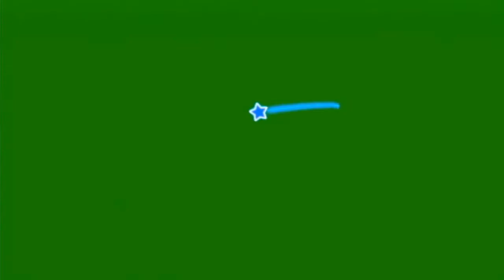Super Mario Galaxy 2 - Episode 33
Welcome everyone to Episode 33 of Super Mario Galaxy 2.
In this episode, we collect the Green Stars in Clockwork Ruins, Throwback, Battle Belt, Flash Black, Slimy Spring and Bowser's Galaxy Generator.